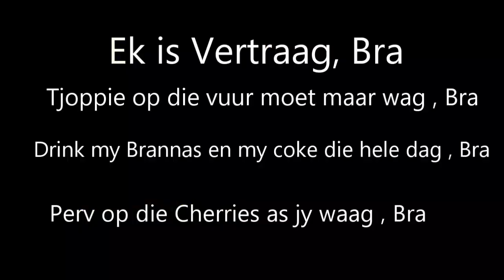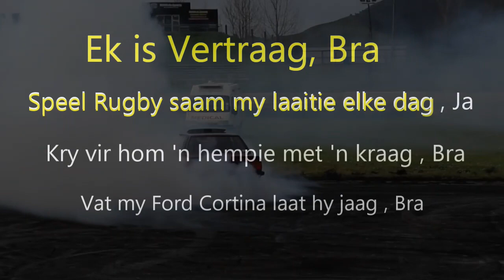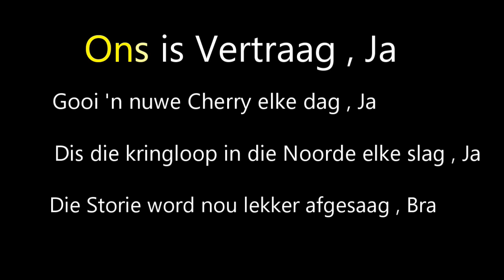dieGemmer - Vertraag - Original Noordenaars Mix - Parody - Kaas Elke Dag - Jan Bloukaas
So nou en dan, by 'n mannebraai, steek die Growwe Gemmer kop uit. in die middel van die nag begin dit raas bra... LUISTER DIT HARD... Sit jou Radio 'n Raps Harder...

Indien jy met die treffer vereenselwig, gooi nog 'n branna en geniet hom... Indien jy aanstoot neem, was die karatie water dalk al een te veel vir vanaand vriend...

⚠️☢️🤬NB!! NIE VIR SENSITIEWE LUISTERAARS OF KINDERS NIE!!🤬 ☢️⚠️
(Daar is 'n totaal van 7 vloek woorde in die Bietjie liedjie, luister asb. na dit in konteks.)